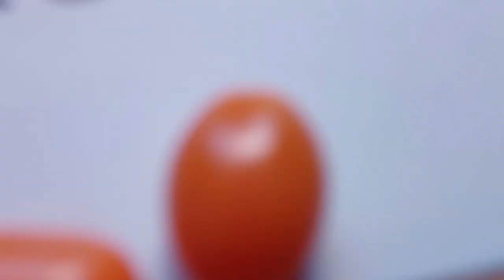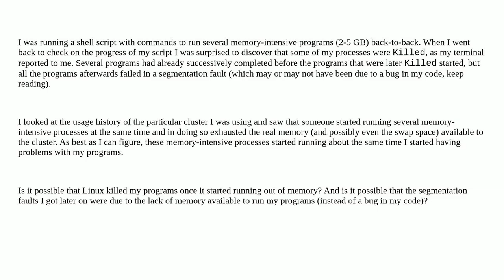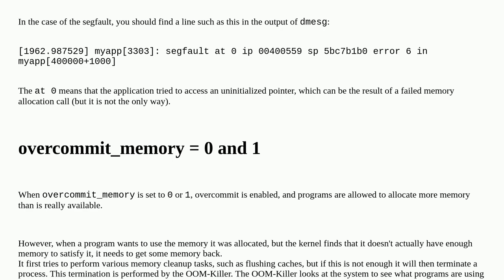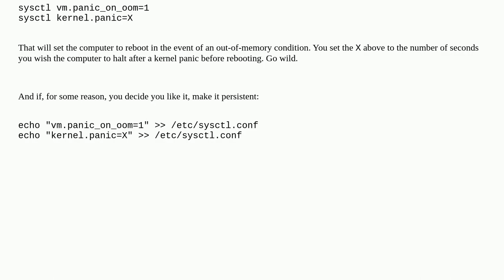Unix: Will Linux start killing my processes without asking me if memory gets short?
Will Linux start killing my processes without asking me if memory gets short?

A special thanks goes out to the community

  segmentation-fault kill memory linux